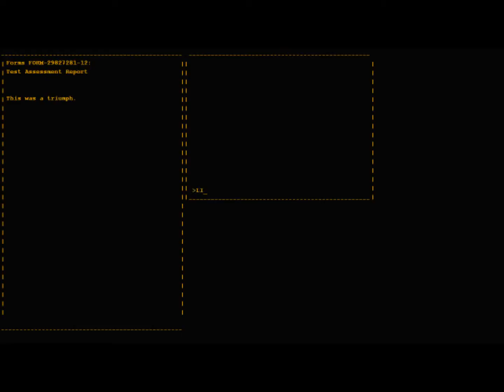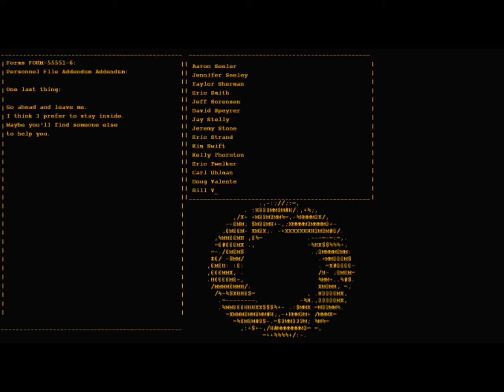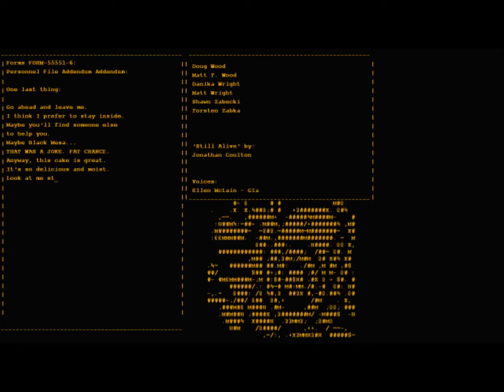Portal Final: In which the Hero WINS! and then Fails :)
Thank you all so much for watching my Let's Play of Portal.